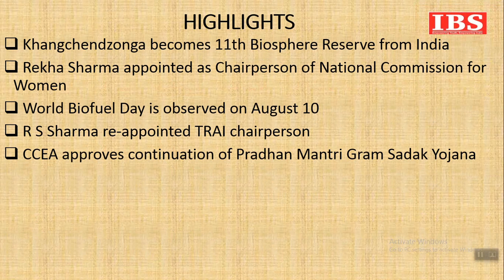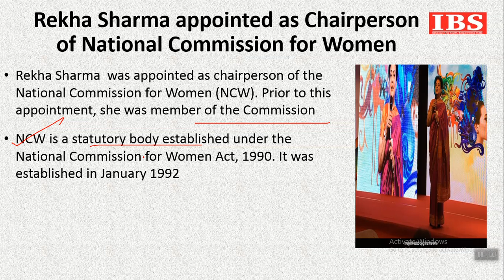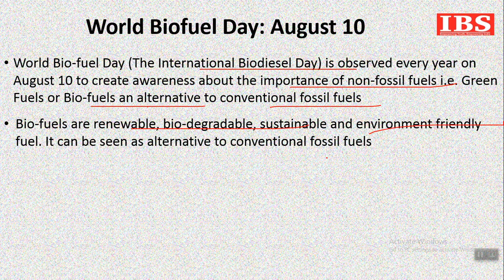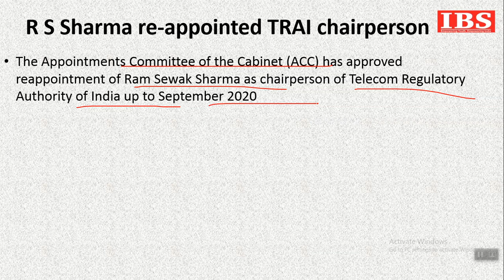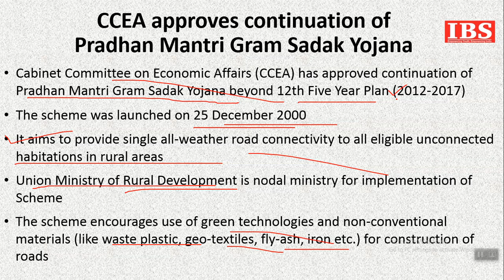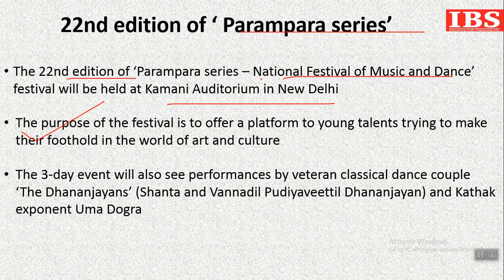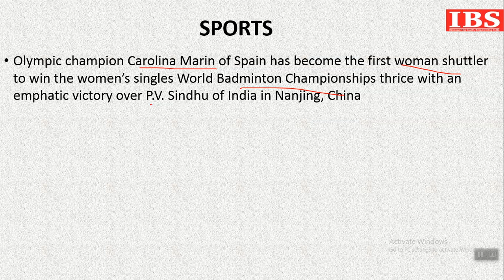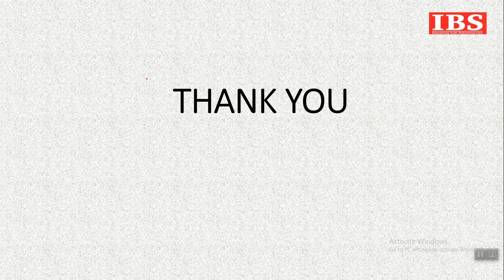Daily Current Affairs || 11-Aug-2018